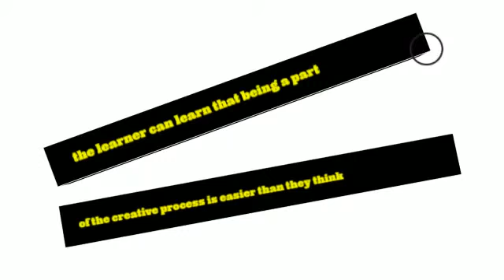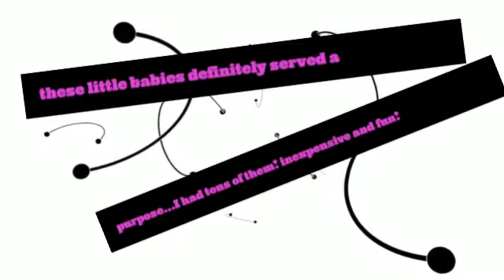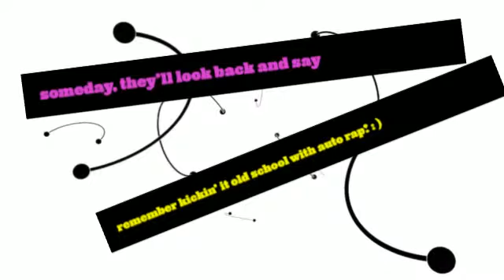Week 1 assignment Auto Rap and the Tape Recorder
a quick video I made for MIT edx course - created